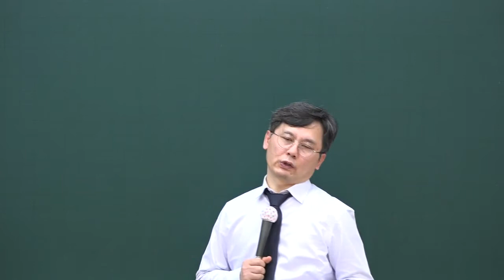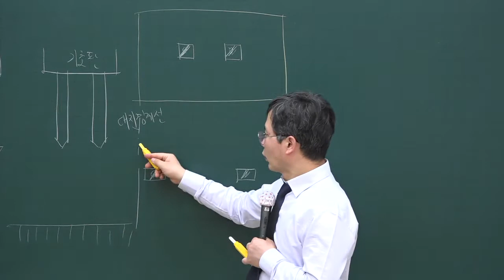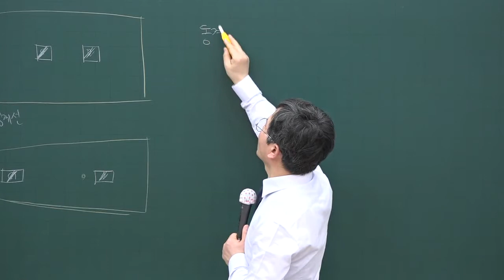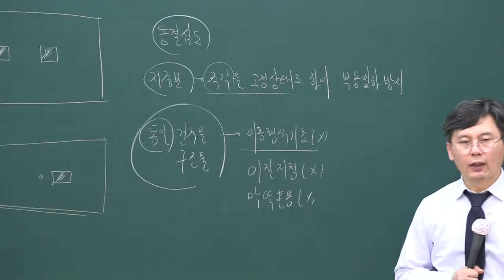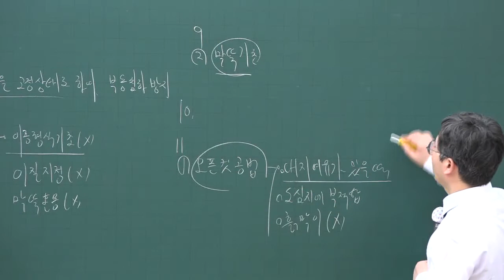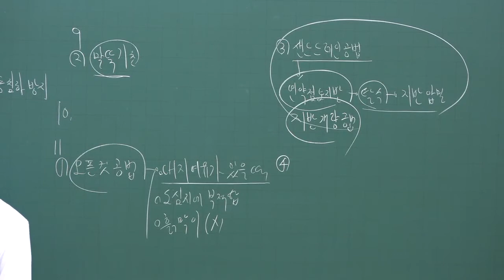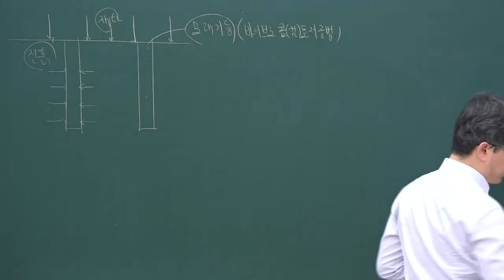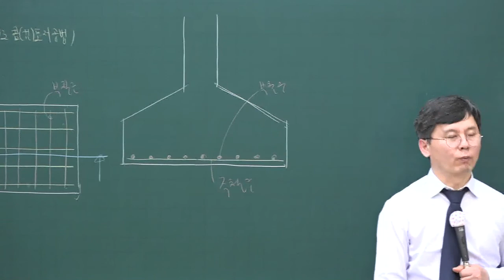[주전무] 2020년 주택관리사 시설개론 문제풀이과정 4-3